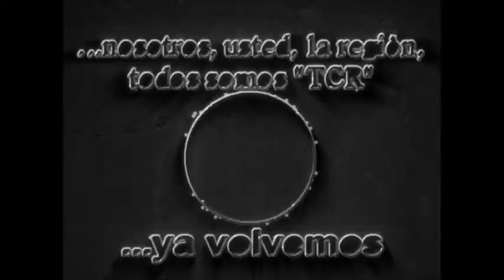02 Alto Alegre: Festejos Patronales 2019 - Misa de Comuniones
Programa Emitido el Sábado 12 de Octubre de 2019